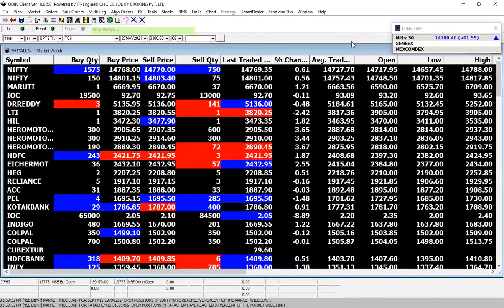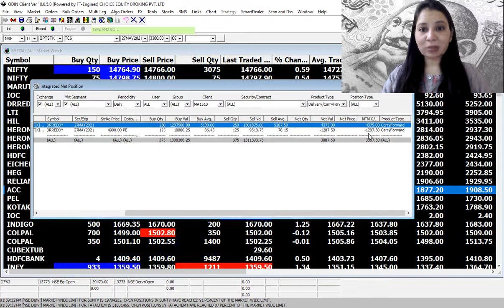Very important information about how to earn money? What is Concept of International Economics 💰💰